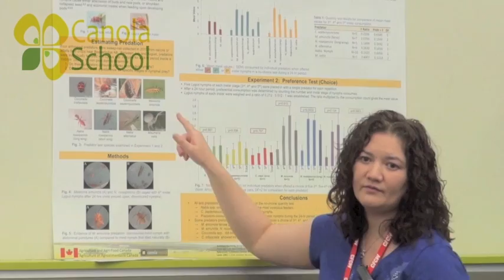Canola School: Evaluating the Frost Damage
Troy Prosofsky, Canola Council of Canada shows the CanolaSchool.com how to evaluate your frost damage 3-5 days after the low temperatures.